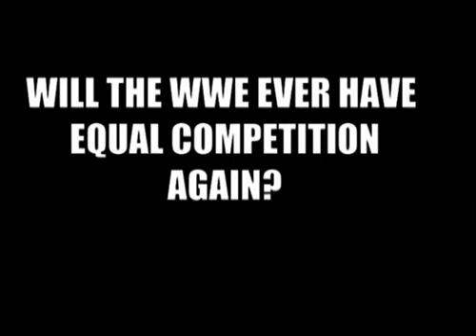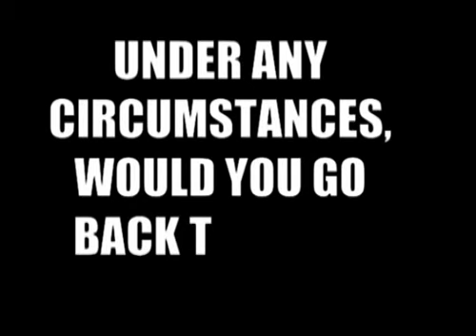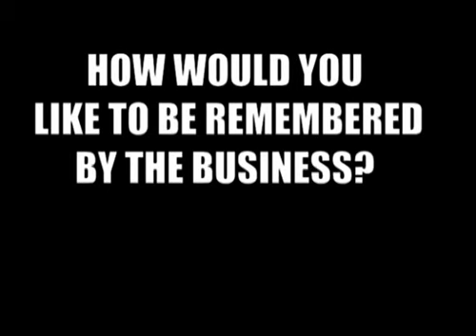Ultimate Insiders w/ Ed Ferrara and Vince Russo - Part 4/4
Hi All!

-I am CHANGING YouTube channels!

-I strive to have a good channel, and I take requests! I can try to find commercials, songs, shows, music videos, wrestling, etc. Just send a message to my NEW channel linked here, and I'll do what I can to get something up!

A video from my new channel is posted below! Thanks!